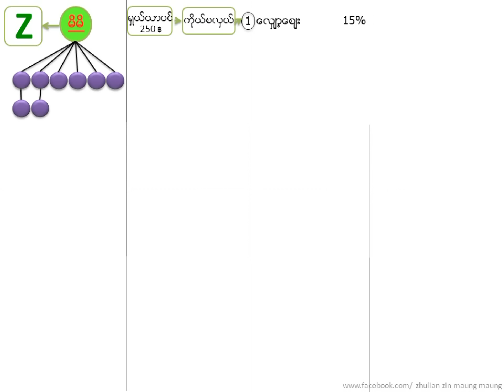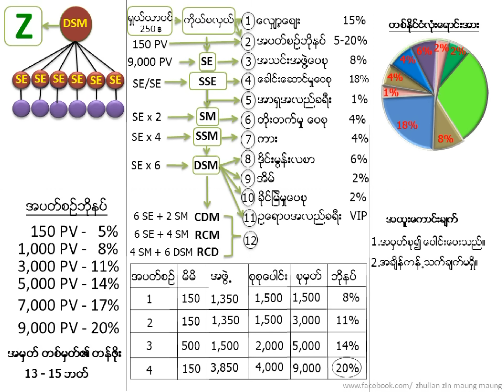ZHULIAN NEW MARKETING PLAN VERSION 2015 (zhulian zin maung maung)